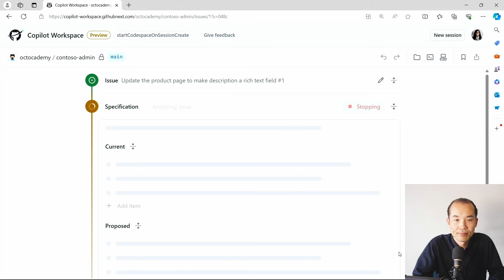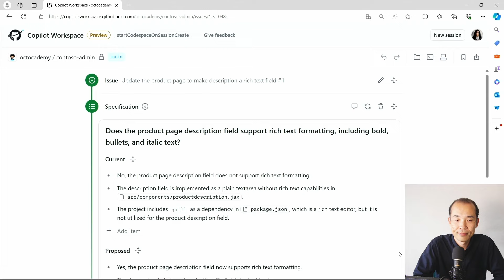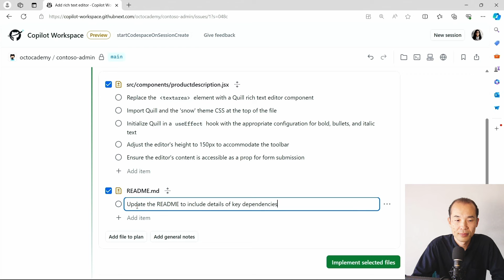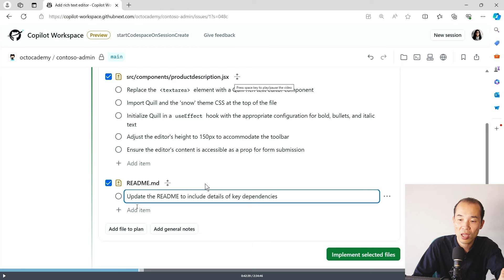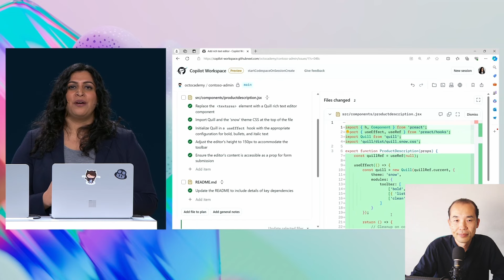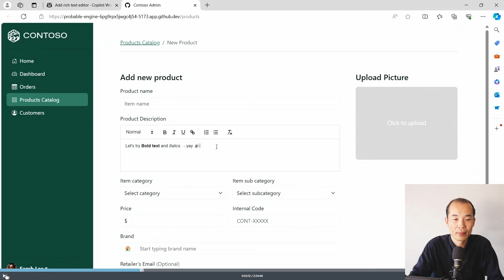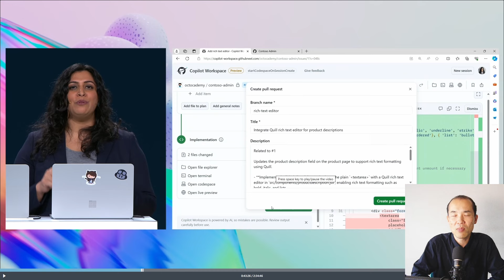【Github Copilot Workspace】プログラム作成、改修はAIのみでOK!?人間いらず!?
Microsoft Build 2024の発表から Issueをトリガーに人間は一切コードを書かずに新機能が実装される様子の紹介です。

動画はメンバーシップメンバーに先行公開されます！

・ドメインコントローラー構築時の落とし穴！誰も教えてくれない注意点

・趣味で音楽活動(ベース、ドラム中心)もやってます。YoutubeのBGＭは自作の曲か、長女の作曲した曲の時もあります。

・M365の更新情報を動画でサクッと確認したい方